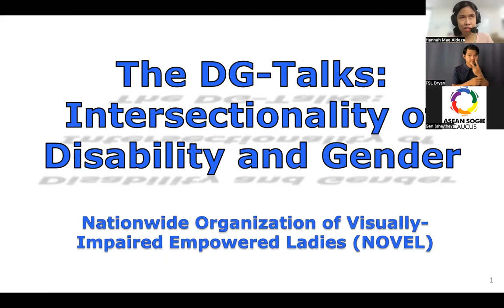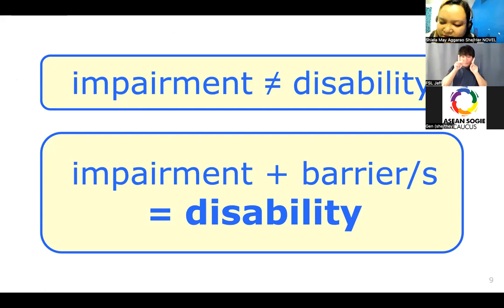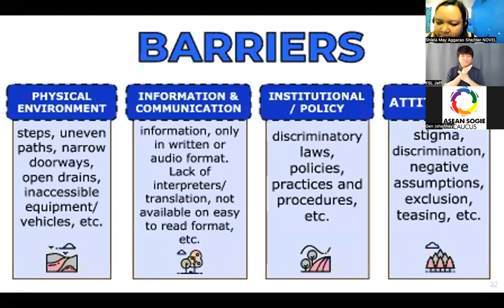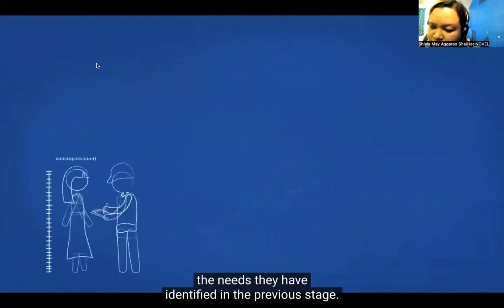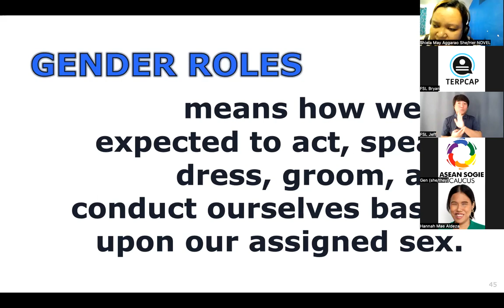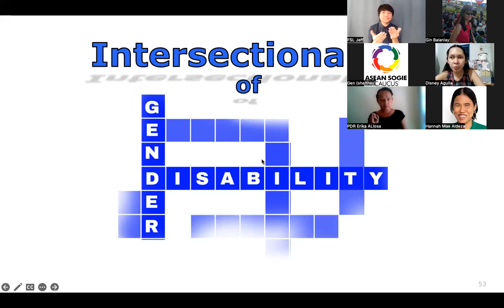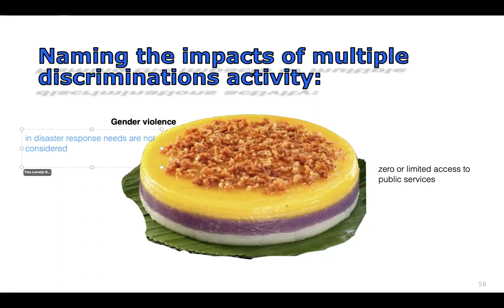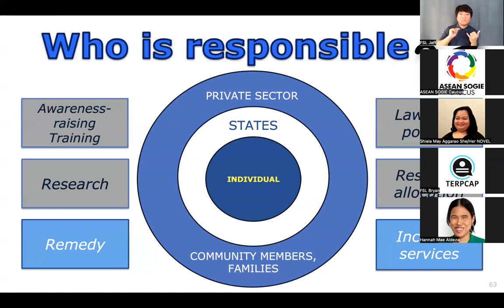The DG Talks - Intersectionality of Disability and Gender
July is DisabilityPrideMonth, it is annual commemoration month to raise the awareness of disability as an identity, a community, a culture and the positive pride of people with disability.

It aims to challenge the systemic ableism and discrimination that people with disability face everyday in Southeast Asia and worldwide.

ASEAN SOGIE Caucus held a series of online learning session on DisabilityInclusion to celebrate and commemorate it.

On this talk of "Intersectionality of Disability and Gender", facilitated by Nationwide Organization of Visually-Impaired Empowered Ladies (NOVEL). We are going to discuss how intersectionality and holistic approach helps break the barriers and challenge the ableism in the society.